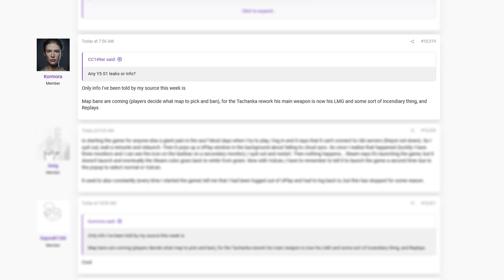Rainbow Six Siege - In Depth: NEW FEATURES COMING & MORE! MAP VOTE MAP BAN REPLAYS TACHANKA REWORK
-- Rainbow Six Radio may take 7-10 buisness days to show up on Apple and Google podcasts for the FIRST episode (all episodes after that will show up within a few hours of upload), please use links below in the meantime ---